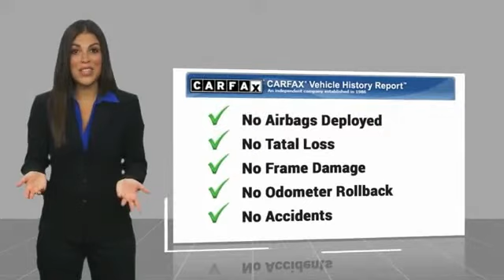2015 GMC Terrain 2015 GMC Terrain SLT-1 FOR SALE in Las Vegas, CA MJ1271A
Stop in today for a test drive of this U 2015 GMC Terrain

6950 West Sahara Ave.

CARFAX One-Owner. Clean CARFAX.  Recent Arrival! 2015 GMC Terrain SLT-1 32/22 Highway/City MPG  Awards:     2015 IIHS Top Safety Pick     2015 KBB.com Brand Image Awards  Vehicle price and availability are subject to change without notice.